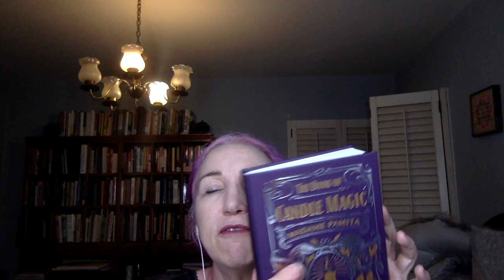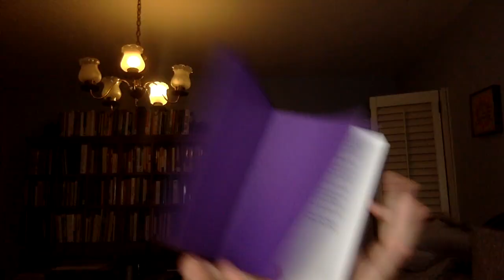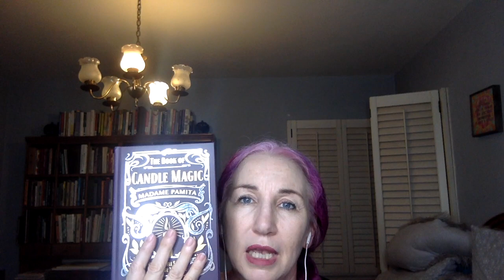Amazing News! Big Drop October 8th - It's a Candle Magic Game Changer!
THE BOOK OF CANDLE MAGIC
Featuring authentic candle magic that anyone can do, this impressive little book shows how you can connect to spiritual realms and bring positive change to your life with just a little wick, wax, and flame. Madame Pamita offers both step-by-step instructions for specific candle spells and reference materials to create your own spells.

The Book of Candle Magic empowers you to manifest more happiness, love, prosperity, and fulfillment through candle spells. Discover how to make candles from scratch, perform candle readings, create your grimoire, and add some pizzazz to your rituals. Explore the best herbs, gems, talismans, and symbols for giving your spells a boost. With this beautiful book, you can claim your birthright of using fire to reach your magical goals.

Contact your local independent bookstore and ask them to pre-order it for you! That way you are supporting independent bookstores, magical authors and getting an amazing book for yourself!

Here are some bookstores/metaphysical shops that I love that are selling The Book of Candle Magic:

Are you a bookstore or metaphysical store that carries The Book of Candle Magic?

You can also order through

And, of course you can order a signed copy from the Parlour of Wonders!